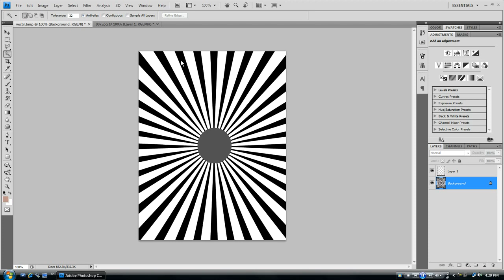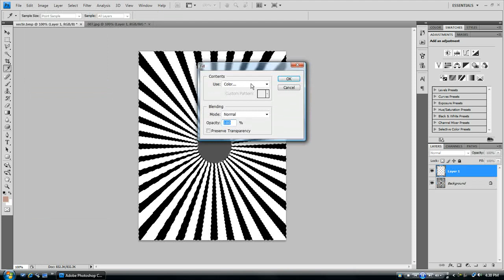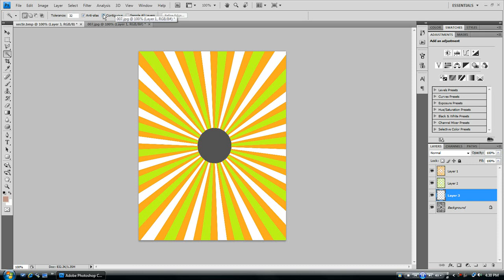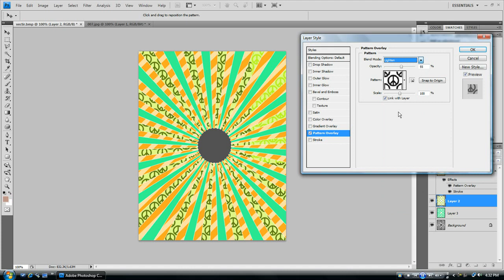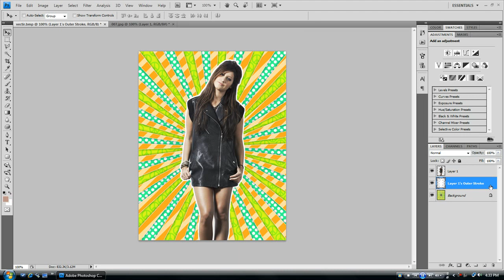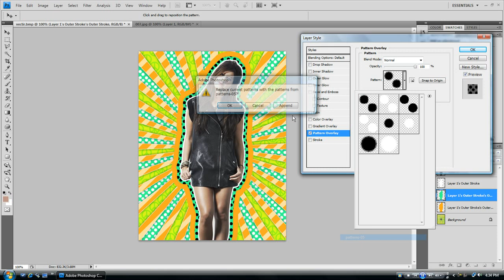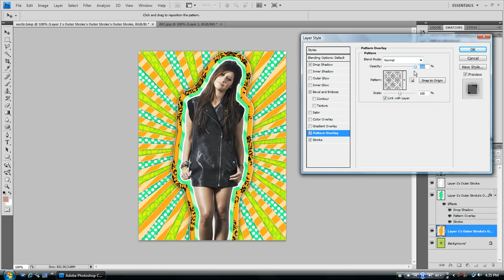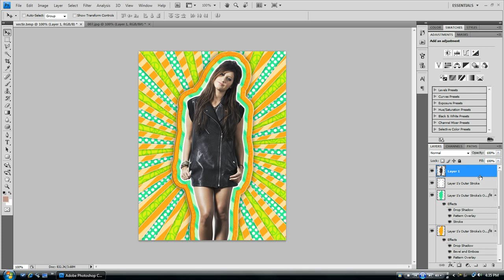Photoshop Tutorial : Preppy Sign